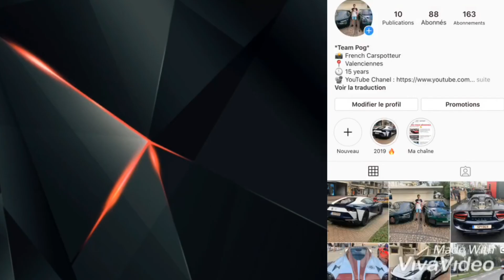Les Bruleurs De Gommes 2022 | BDG#4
Salut tout le monde j’espère que vous allez bien aujourd’hui nouvelle vidéo sur l’événement les brûleurs de gommes qui c’est déroulé le dimanche 20 mars 2022, sur le célèbre circuit de spa Francorchamps en Belgique.
Sur cela bonne vidéo 👋